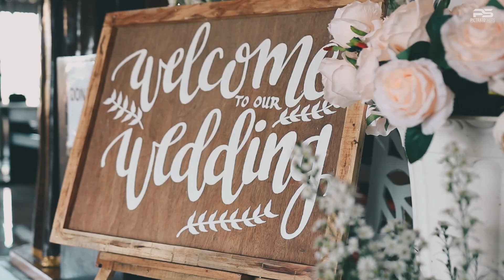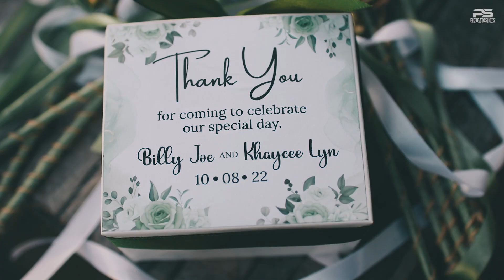Billy & Khaycee Pozorrubio Wedding Highlights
"Our Wedding Video Highlights"
Shoot&film by | Team PictratoShots Studio
Photo&directed by | KuyaDerick Pictratoshots
📸 | KuyaDerick Pictratoshots
𝓒𝓪𝓹𝓽𝓾𝓻𝓲𝓷𝓰 𝓽𝓱𝓮 𝓫𝓮𝓼𝓽 𝓶𝓮𝓶𝓸𝓻𝓲𝓮𝓼 𝓸𝓯 𝔂𝓸𝓾𝓻 𝓵𝓲𝓯𝓮𝓽𝓲𝓶𝓮 𝓼𝓽𝓸𝓻𝔂!